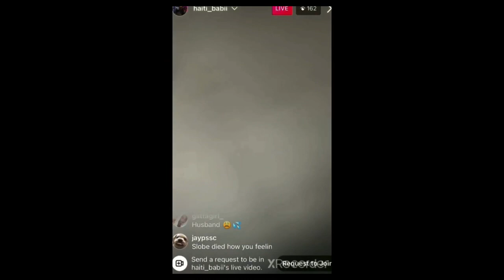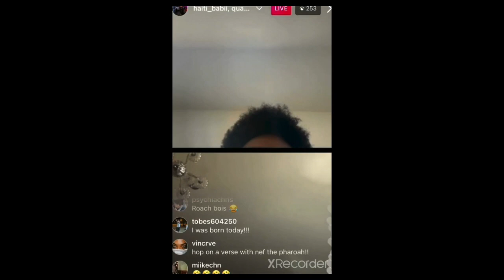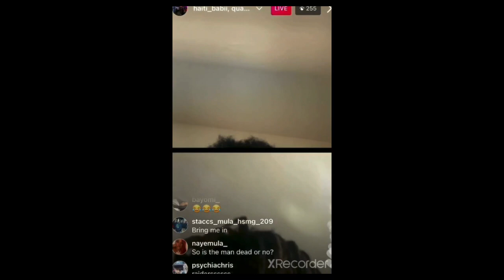Haiti Babii Celebrates Slo-Be’s Situation